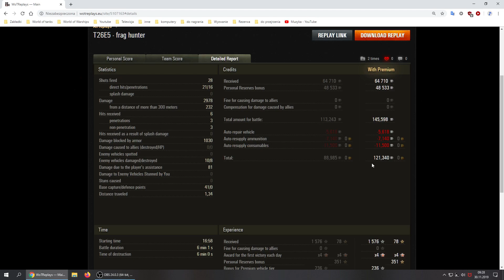Czołg w dobrych rękach: szfak / T26E5 / Kopalnie / bitwa standardowa